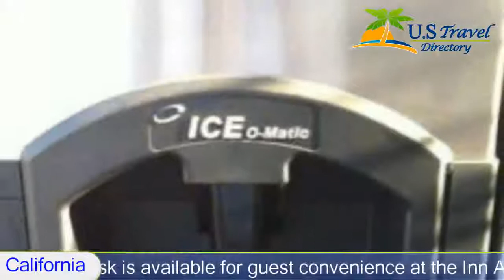Apache Inn, Lynwood Hotels - California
Apache Inn 2 Stars Lynwood, California Within US Travel Directory One of our bestsellers in Lynwood!  Downtown Los Angeles is less than 25 minutes’ drive from this motel. Free Wi-Fi is available in all rooms and free parking is offered on site.
A flat-screen satellite TV is available in all rooms at the Apache Inn. A small fridge and a work desk are provided.
A 24-hour front desk is available for guest convenience at the Inn Apache. Air-conditioning is featured throughout the property.
Dockweiler State Beach is 20 minutes’ drive from the motel. Watts Tower Art Center is less than 10 minutes’ drive away. Los Angeles International Airport (LAX) is 21.7 km away. Plaza Mexico, featuring many shops and restaurants, is less than half a kilometer away.

Hotel Location :
 Apache Inn, 3553 East Imperial Highway CA 90262, USA